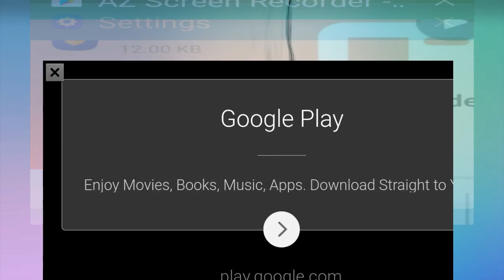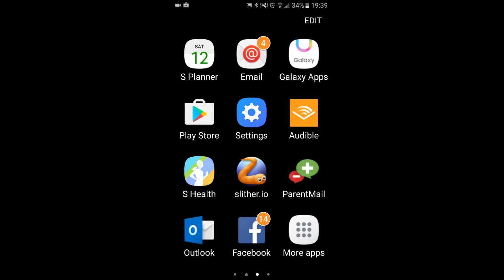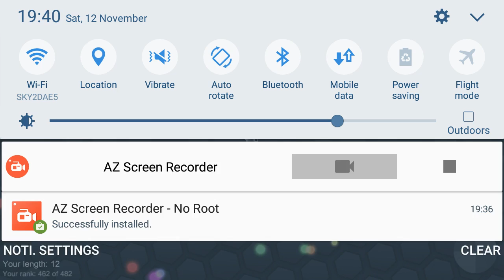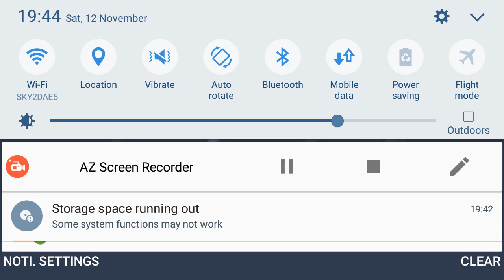Slither.io #1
I'm not good at this